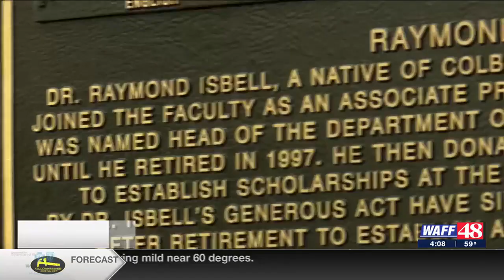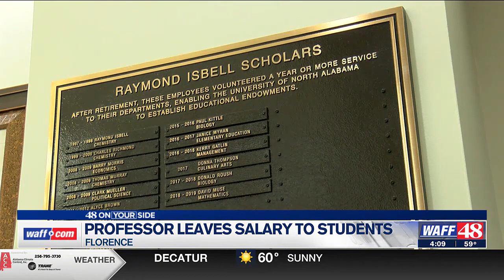The legacy of Raymond Isbell: A year of teaching while retired provides a scholarship to future s...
A former UNA Professor has changed the way some professors view retirement.